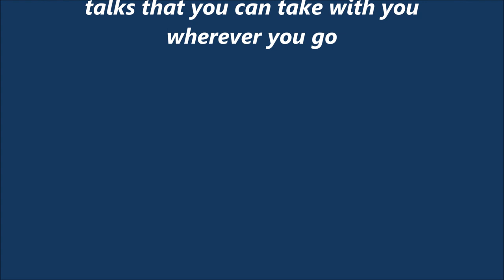Dr. Ernie Kurtz Speaking on Spirituality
Ernie Kurtz received his Ph.D. in the History of American Civilization from Harvard University in 1978. His doctoral dissertation was published as the book Not-God: A History of Alcoholics Anonymous. Since then, he has published The Spirituality of Imperfection, and the booklet Shame and Guilt: Characteristics of the Dependency Cycle. He has also published a number of articles, both scholarly and popular, on topics related to his interests and has lectured nationally and internationally on subjects related to the academic study of spirituality. Some of his articles have been published in the 1999 book, The Collected Ernie Kurtz.
Dr. Kurtz taught American History and the History of Religion in America at the University of Georgia and Loyola University of Chicago. From 1978 to 1997, he served on the faculty of the Rutgers University Summer School of Alcohol Studies and from 1987 to 1997 as a lecturer at the University of Chicago School of Social Service Administration. After a brief stint as Director of Research and Education at Guest House, then an alcoholism treatment facility for Catholic clergy, Ernie retired to Ann Arbor, Michigan, and began taking classes in the School of Information at the University of Michigan. He continued to travel widely offering presentations until late 1997, when a botched medical procedure led to spinal surgery that only partially restored his ability to stand and walk.

Noting that "it is ironic that I now walk like a drunk," Ernie devoted his remaininig time to the intricacies and possibilities of electronic research in this field. Ernie passed away January 2015.